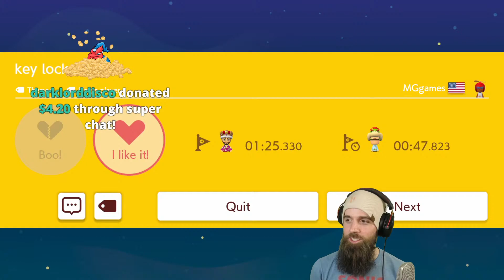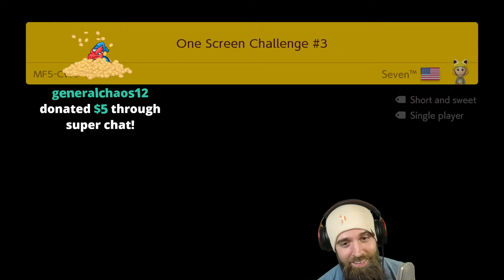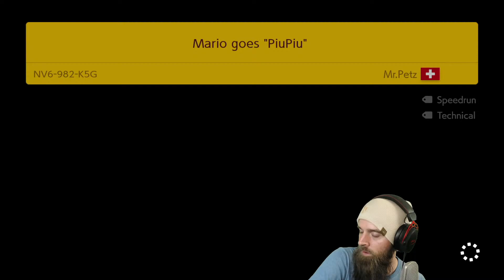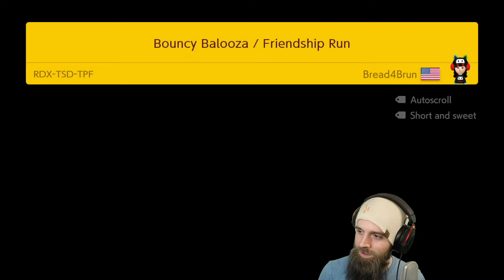I Cheesed This RIDICULOUS Troll Level 😜 [SUPER MARIO MAKER 2] [LIVE]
0:00 - Intro
2:17 - Endless 1
36:07 - Ryuvenge 1
40:28 - Endless 2
1:44:31 - Ryuvenge 2
1:47:03 - Troll Level Cheesed
1:50:17 - Uncleared Expert Levels